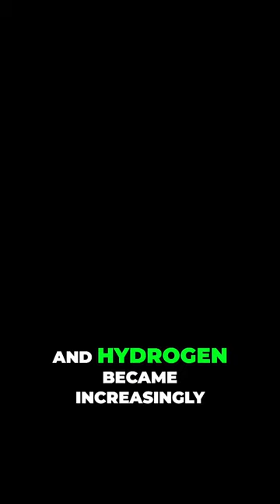🇬🇧 Hydrogen and The End of Airships Exploding in Flight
🌈I hope this video can help you.
✏ Write me down in the comments if you have any questions, doubts, suggestions.

Useful links:
🎁 Explore OperaChem the website dedicated to chemical dissemination. Here you can find

📂 Notes related to the topics of our videos, presented in article form. You also have the option to download the notes in PDF or DOCX format.

🔥 Our services for students: Need help with chemistry? Explore our range of services